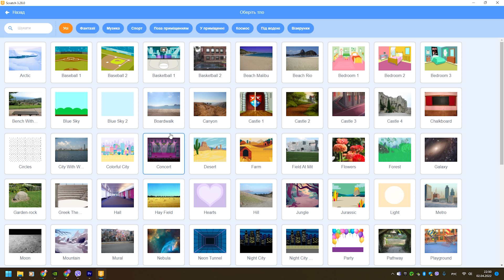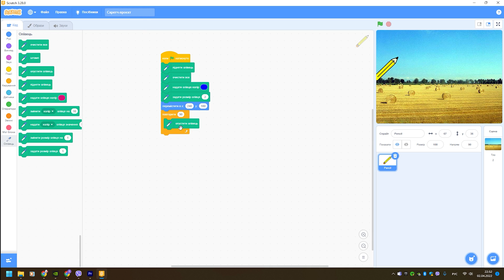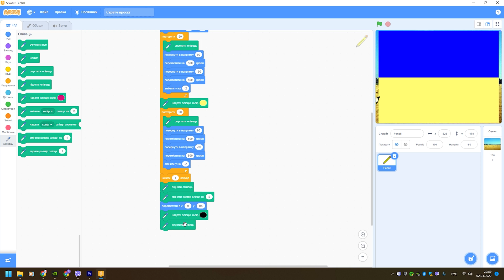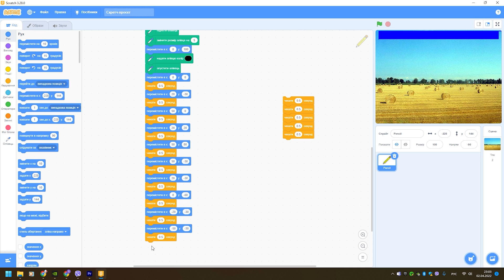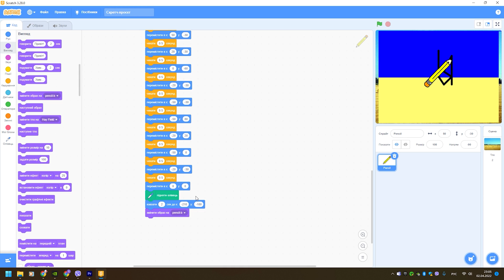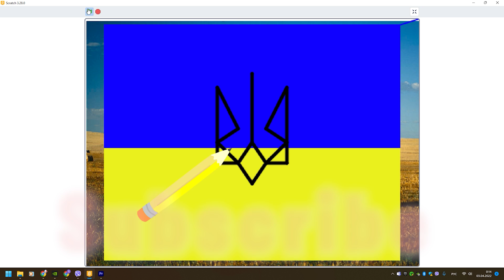Scratch tutorial. How to draw in Scratch the flag and coat of arms of Ukraine.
Scratch tutorials. In this lesson, you will learn how to create a drawing in Scratch. We will draw the flag of Ukraine using Scratch programming and draw the coat of arms of Ukraine! Glory to Ukraine!

Scratch is a visual event-driven programming environment designed for kids and teens.

Let's analyze the topics, time codes:

00:00 What should be the result of scratch programming by the end of this video lesson.
00:19 Scratch program start.
00:25 How to choose a sprite in scratch in the form of a pencil.
00:33 How to choose a background in scratch
00:42 Writing program code for the flag of Ukraine
02:00 Testing the execution of the program code with the flag of Ukraine
02:10 How to draw the coat of arms of Ukraine in Scratch.
06:00 Testing the final code
06:19 The final result of the flag and coat of arms of Ukraine code to the anthem of Ukraine on the saxophone.

Drawing the flag and coat of arms of Ukraine - Scratch project

Send thanks to the author:
💲 USDT TRC20: TQZedhFgGvwA7KFvHk6aCz9EaqHD5g4sPd
💲 BNB: 0x31a4e542e3f579198be301d362a6fbb144ad43bd
💲 BTC: 1DfhrkwVQGdGMxFRtQjEuZcewLi3BoXBbn
💲 ETH: 0x31a4e542e3f579198be301d362a6fbb144ad43bd